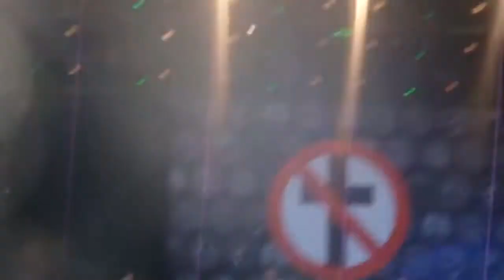Rock im Park 2010 -- Bad Religion -- 2 [FULL & HQ]